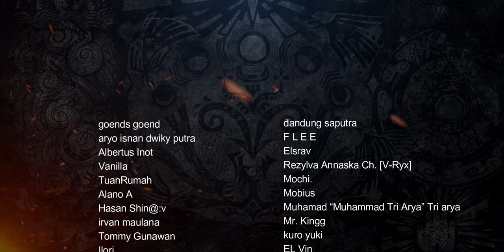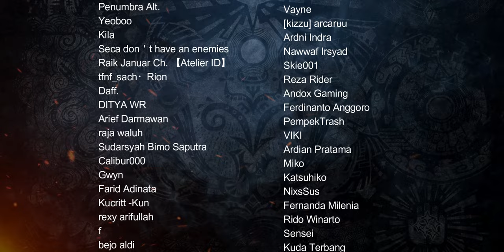Dunia Monster Hunter | Great Dragon War Part 1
Source :

Fatalis, Crimson Fatalis, White Fatalis, Ancient Civilization, Great Dragon War, Equal Dragon Weapon